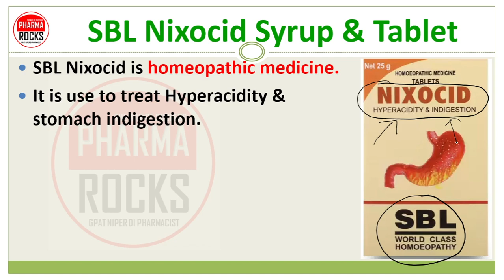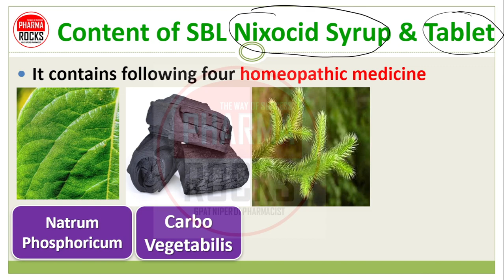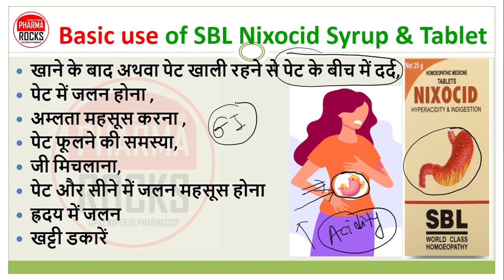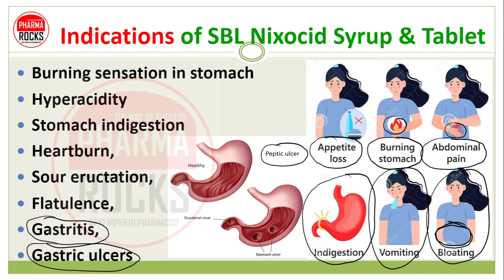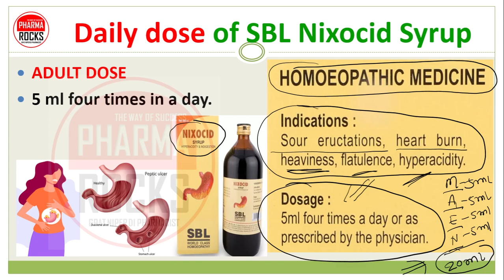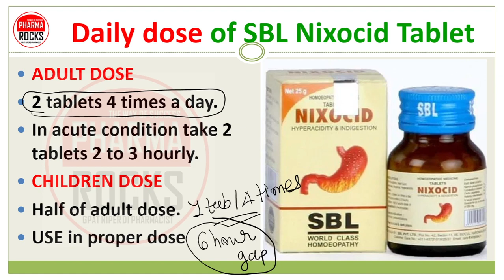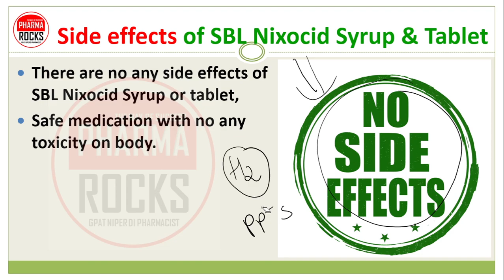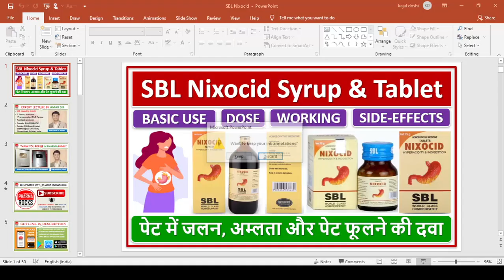SBL Nixocid Syrup & Tablet, Use, Daily Dose, Side effects, पेट में जलन, अम्लता और पेट फूलने की दवा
ASSISTANT PROFESSOR
FOUNDER PHARMAROCKS
PHD SCOLAR (GTU AHMEDABAD)

📚 STUDY MATERIAL
👨🏼‍🏫 VIDEO LECTURE
📊 TEST SERIES

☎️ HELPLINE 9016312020